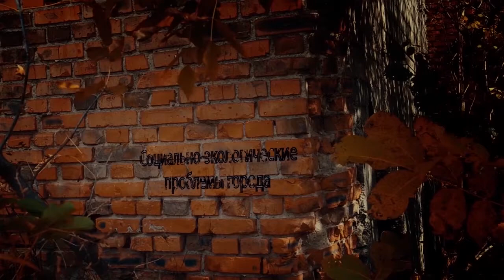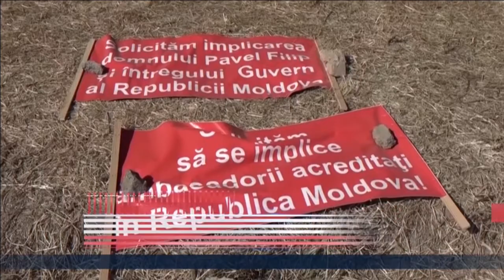Юрий Витнянский в программе "Городская среда"